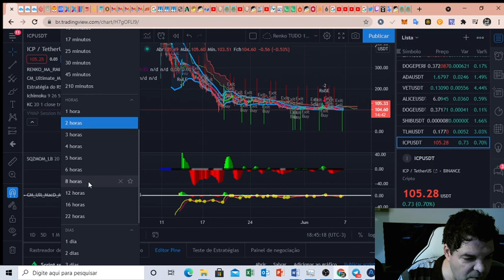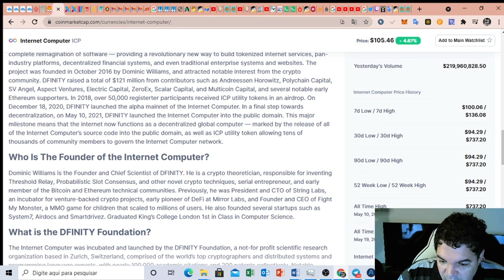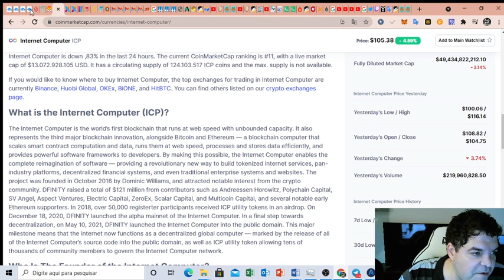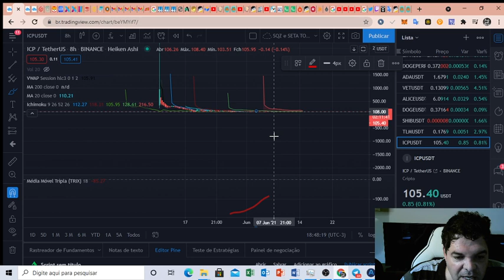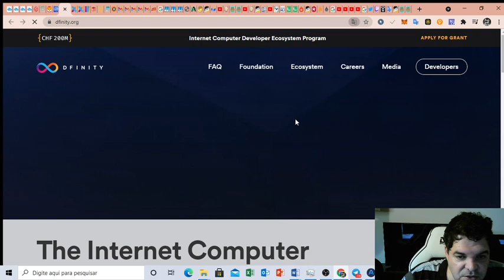Internet Computer (ICP)- Análise de hoje, 06/06/2021!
TWPvSrVQbDq4wyYiWTg2ubdqCfFhPkdiRw

Por favor, peguem essas informações e façam suas próprias pesquisas.